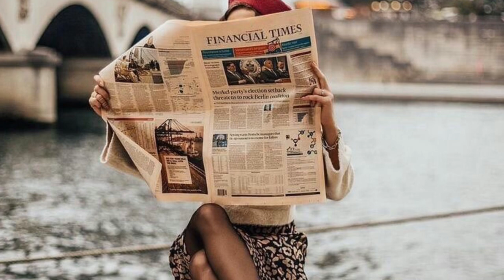Ways Men Test Women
- All photos used are from Pinterest